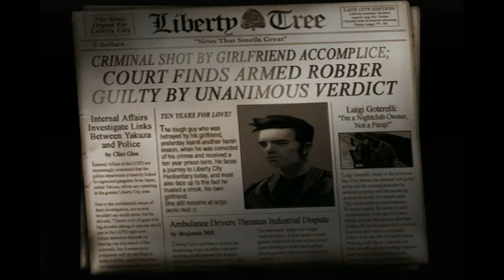Grand Theft Auto III (Xbox)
Game: Grand Theft Auto III
NA Release Date: October 22, 2001
Platforms: Xbox, PS2
Developer: DMA Design
Publisher: Rockstar Games